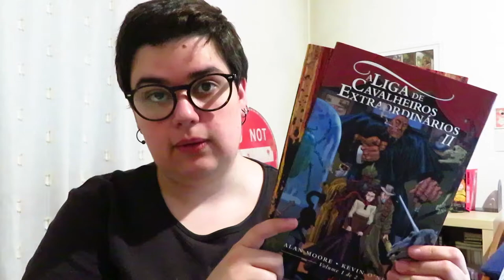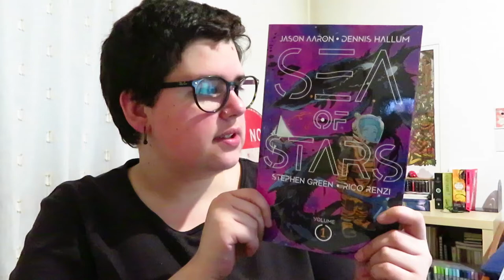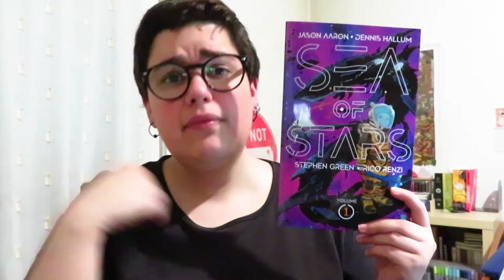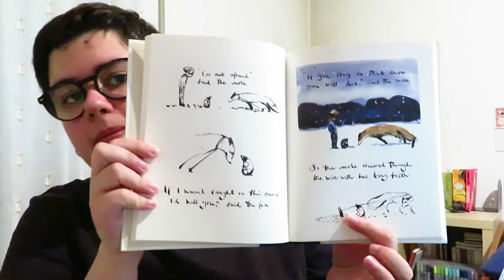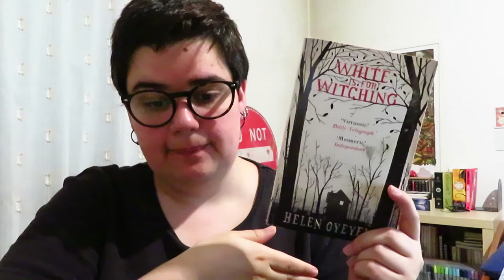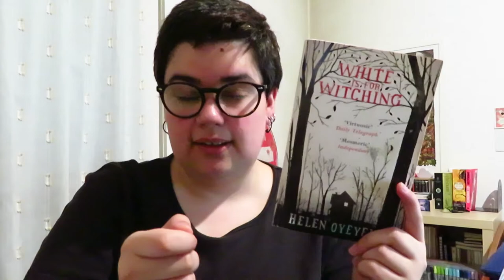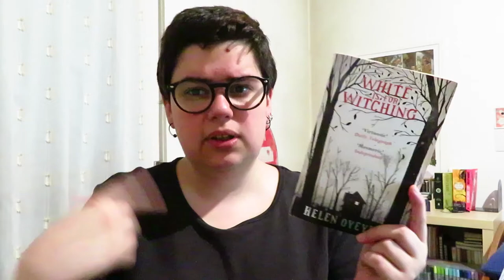Leituras de Maio 2020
Livros mencionados!
- The League of Extraordinary Gentlemen, Vol. 1 de Alan Moore  e Kevin O'Neill
- A Liga Extraordinária - Volume II de Alan Moore  e Kevin O'Neill
- The League of Extraordinary Gentlemen: Black Dossier de Alan Moore  e Kevin O'Neill
- The League of Extraordinary Gentlemen (Volume III): Century de Alan Moore  e Kevin O'Neill
- The League of Extraordinary Gentlemen, Vol. 4: The Tempest de Alan Moore  e Kevin O'Neill
- Sea of Stars, Vol. 1: Lost in the Wild de Jason Aaron, Dennis Hallum, Stephen Green  e Rico Renzi
- The Boy, the Mole, the Fox and the Horse de Charlie Mackesy
- outro (policial ainda não publicado)*
- Scott Pilgrim, Volume 1: Scott Pilgrim's Precious Little Life de Bryan Lee O'Malley
- Scott Pilgrim, Volume 2: Scott Pilgrim vs. The World de Bryan Lee O'Malley
- Scott Pilgrim, Volume 3: Scott Pilgrim & The Infinite Sadness de Bryan Lee O'Malley
- Scott Pilgrim Free Comic Book Day Story de Bryan Lee O'Malley
- The Wonderful World of Kim Pine de Bryan Lee O'Malley
- Scott Pilgrim, Volume 4: Scott Pilgrim Gets It Together de Bryan Lee O'Malley
- Scott Pilgrim, Vol. 5: Scott Pilgrim vs. the Universe de Bryan Lee O'Malley
- Scott Pilgrim, Vol. 6: Scott Pilgrim's Finest Hour de Bryan Lee O'Malley

- Mariana de Monica Dickens
- White is for Witching de Helen Oyeyemi